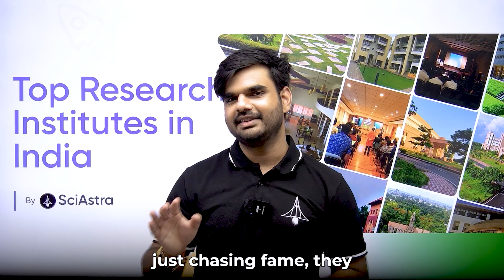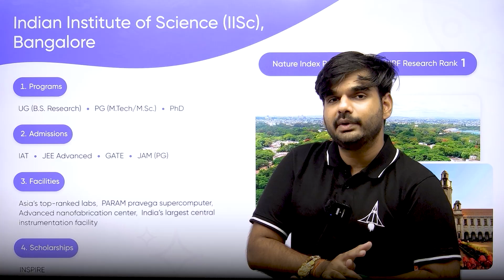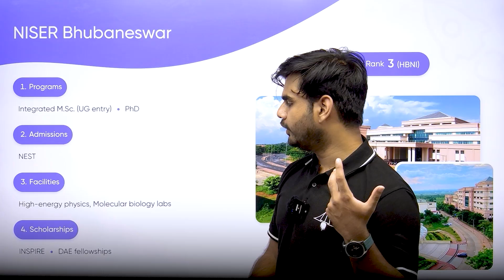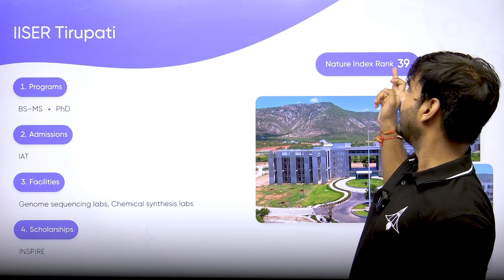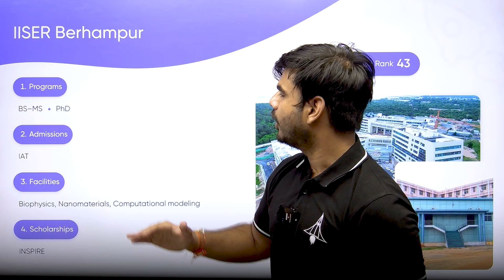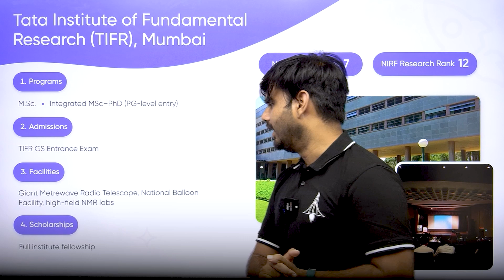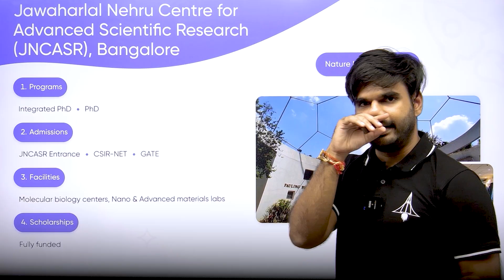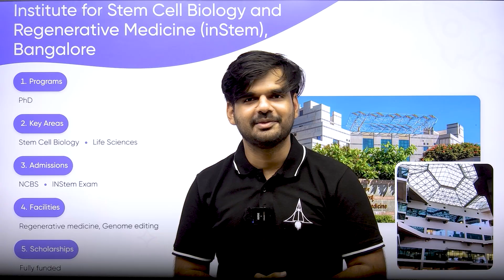The Institutes 99% of Students Miss. (Top 20 Research List)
Discover the Top 20 Best Research Institutes in India — from IISc Bangalore to IISERs, TIFR, ISI, and more! Learn about admissions, scholarships, and programs that can launch your career in science, research, and innovation. Perfect guide for BSc, MSc, and PhD aspirants in 2025.